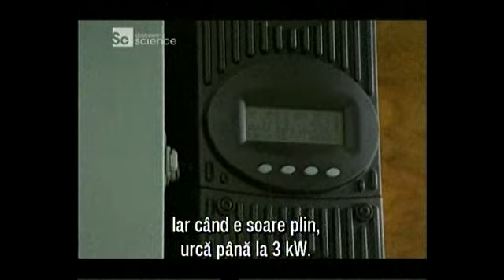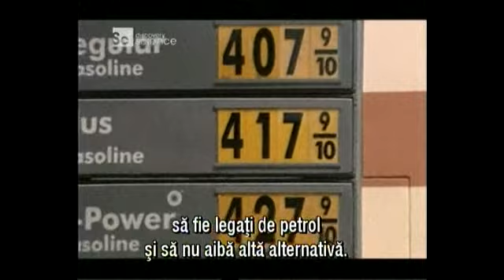Green Wheels: Solar Power ( full episode) Energie solară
Green Wheels: Solar Power
Green Wheels: Energie solară
Locuinţa şi vehiculele lui Steve Heckeroth se alimentează doar cu energie solară. Ajungem la Universitatea Stanford, unde se lucrează la Proiectul Automobilului Solar.